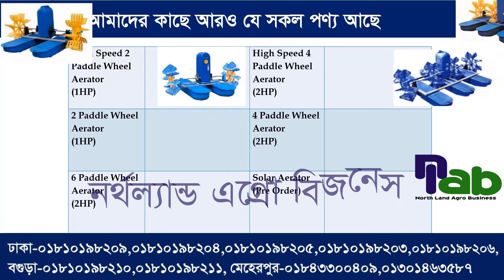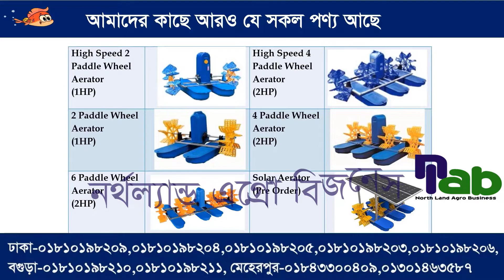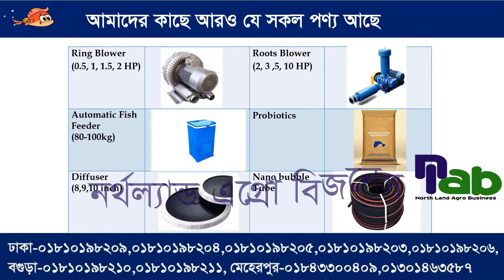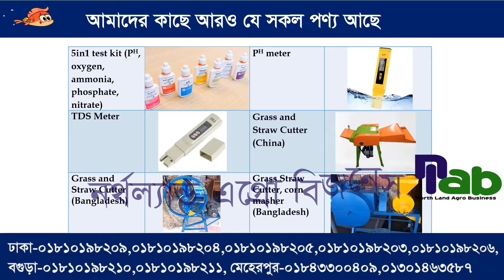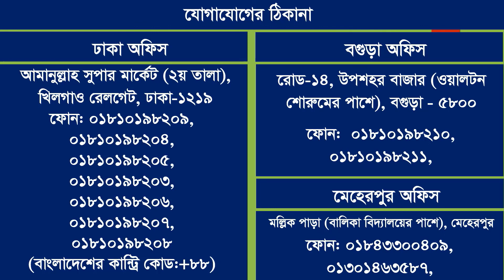(Double speed aerator) - (ডাবল স্পিড এয়ারেটর) - North Land Agro Business (nlab)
আমাদের সাথে ফোনে যোগাযোগ :
👇বগুড়া অফিস (উপশহর):
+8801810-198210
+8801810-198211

👇 ঢাকা অফিস:
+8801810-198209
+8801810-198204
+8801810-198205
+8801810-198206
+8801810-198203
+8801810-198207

ডাবল স্পিড এয়ারেটর,ডাবল স্পিড,ডাবল স্পিড এয়ারেটর,ডাবল স্পীড এয়ারেটর,ডাবল স্পিড এয়ারেটর এর দাম,এয়ারেটর,পুকুরে ডাবল স্পিড এয়ারেটর,ডাবল স্পিড এয়ারেটর কিভাবে কাজ করে,ডাবল স্পীড এয়ারেটর এর ঘূর্ণন ভিডিও,ডাবল স্পিড এয়ারেটর ২এইস.পি,ডাবল স্পীড এয়ারেটর মেশিন,এয়ারেটর কোম্পানী,এয়ারেটর মেশিন,ডাবল পাখা জেট এয়ারেটর,এয়ারেটর,এয়ারেটর এর দাম,ডাবল স্পিড এয়ারেটর এর কার্যকারিতা,এরেটর,ডাবল স্পিড এয়ারেটর এর অক্সিজেন উৎপাদন,কিভাবে ডাবল স্পিড এয়ারেটর সেটআপ করা হয়,